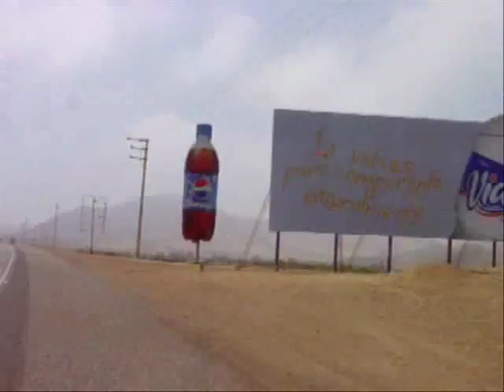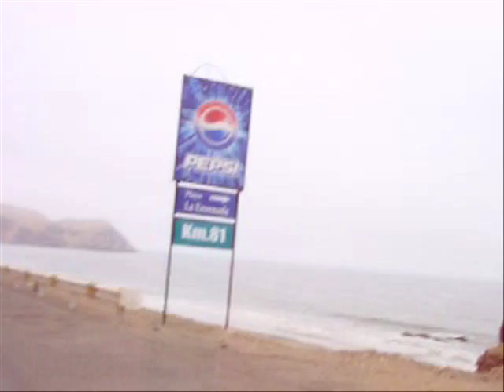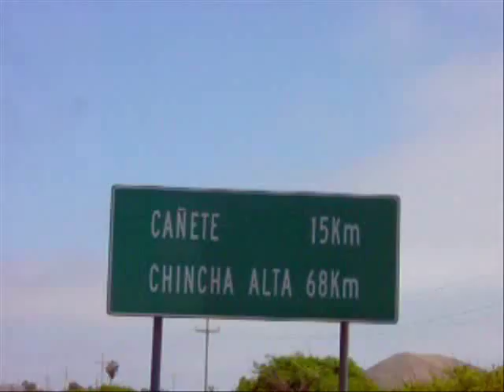Cañete 11.11.07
Cicloturismo